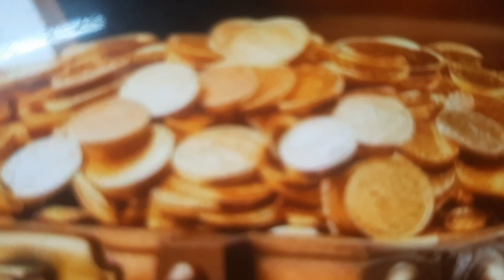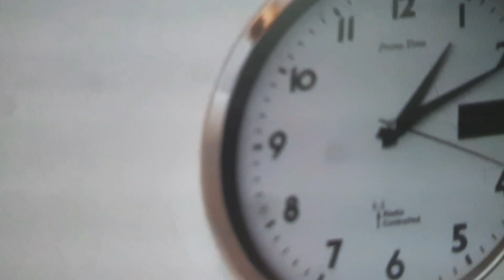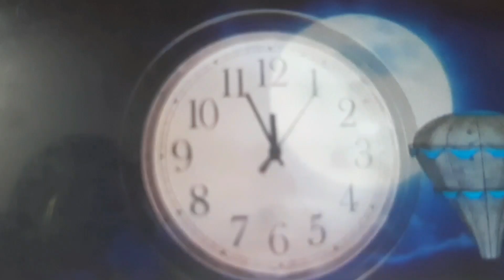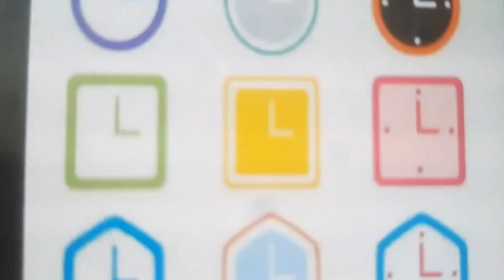বাড়িতে টাকার বৃষ্টি দেখতে চান? শুধু এই জিনিস টা সরিয়ে ফেলুন/ Vastu Tips For Money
আজকের টিপস টা করে দেখুন অবশ্যই উপকার পাবেন।

যদি ভিডিও টি ভালো লাগে তাহলে অবশ্যই লাইক শেয়ার ও কমেন্ট করবেন প্লিজ।